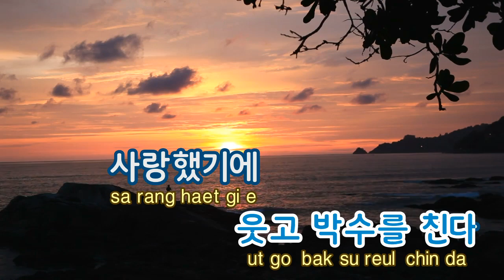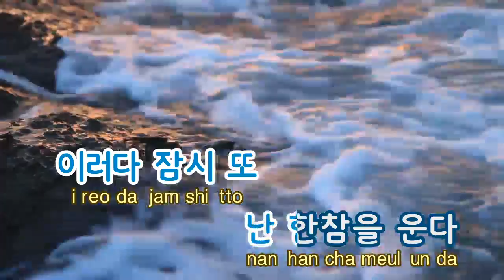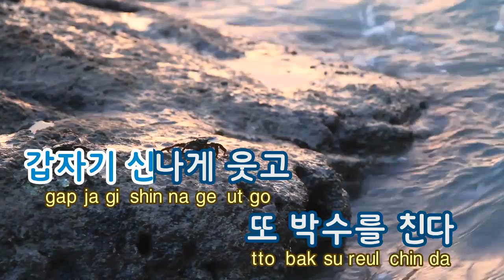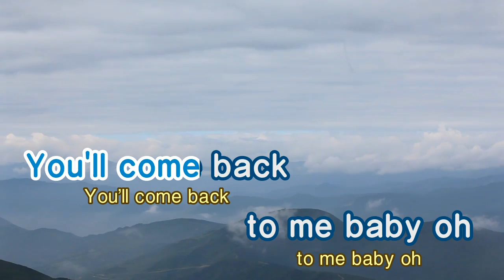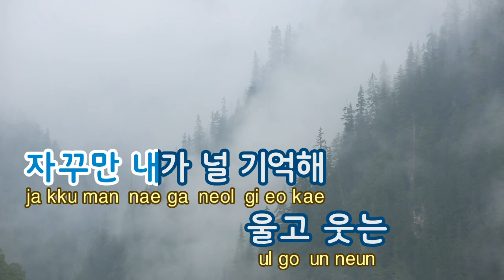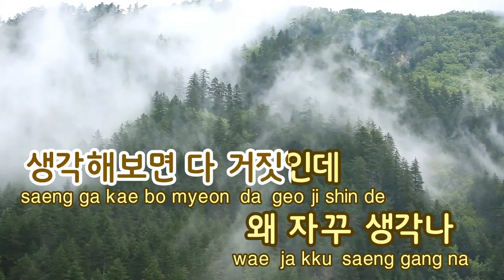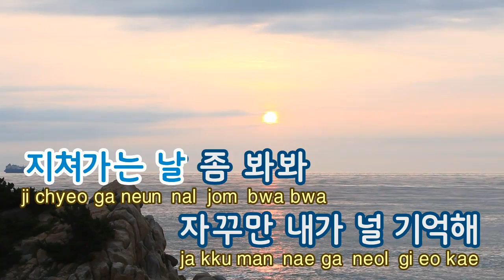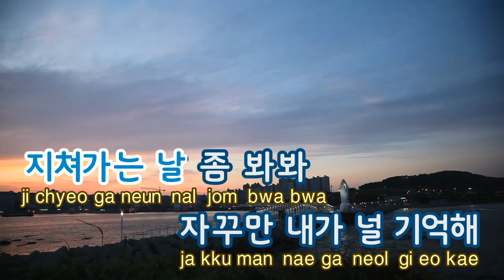[TJ노래방] 박수(Clap) - 틴탑 / TJ Karaoke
Clap -- Teen Top -- TJ Karaoke Song NO. 32810
박수 -- 틴탑  -- TJ노래방 곡번호 32810

▶ ZillerSong Mobile : Android/IOS
▶ K-POP STAR Global Package : Android/IOS
▶ TJ TV Karaoke (Korean ONLY) : KT OllehTV , LG U+TV, SK BTV